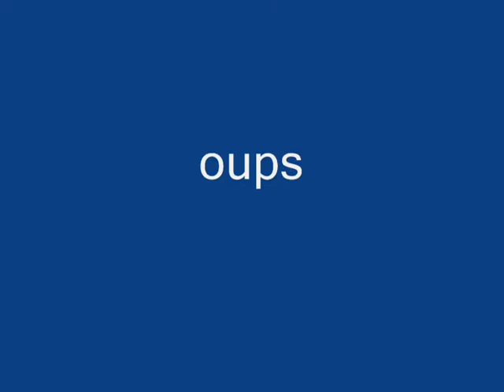y hate tnt